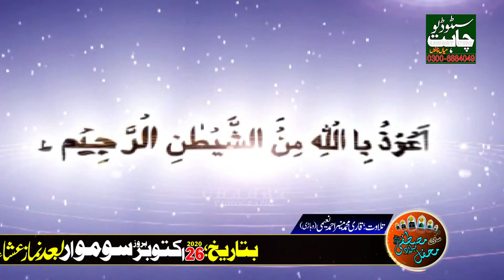New Mehfil e Naat Full HD 1080 Chahat Studio Mian Channu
More From Shahzad Muzaffar Hussain..//(Recomended Items)

Tripod Used In This Video.
Headfones Used In This Video.
Beast Speakers
JBL Professional 306P MkII Next-Generation 6-Inch 2.
Sony GTKXB90 High Power Portable Bluetooth Speaker, Black.
(Recomended) Portable PA Speaker Powered Rechargeable Outdoor Speaker Microphone Set with Mic Talkover MP3 USB SD FM Radio AUX, LED Dj Lights.
40Mins Flight Time Drone.

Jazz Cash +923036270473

Recorded By:
           Chahat Sound And Studio HD+4k Video producation Mian Channu.
Share This Beautifull Mehfil e Naat Ur Facebook,twitter and on other social websites For Sawab e Jaria